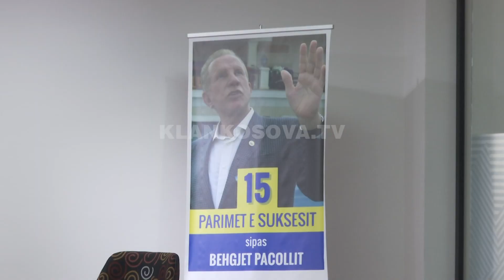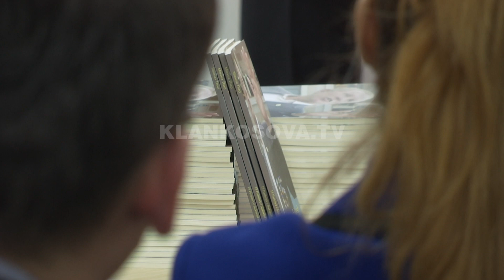Pacolli boton librin, tregon parimet e suksesit - 14.12.2017 - Klan Kosova